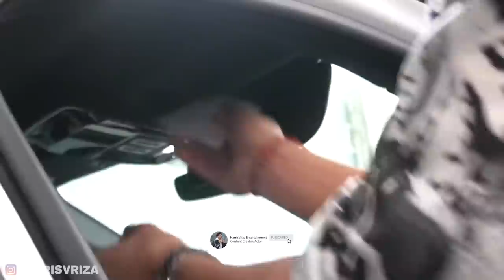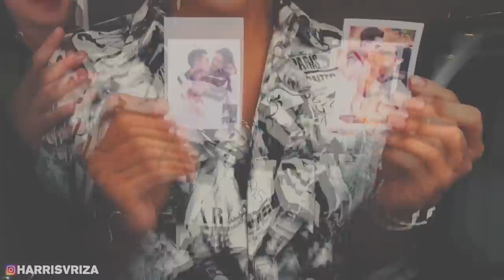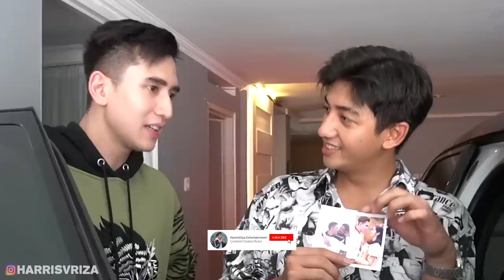ADA FOTO RANTY MARIA...Di mobil nya Verrell Bramasta...???